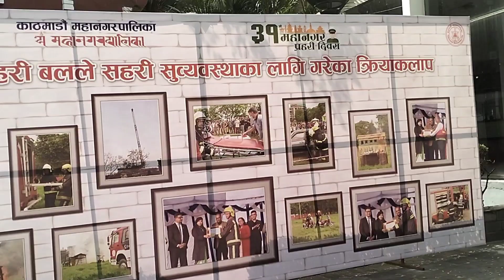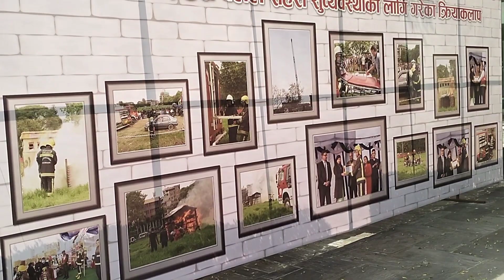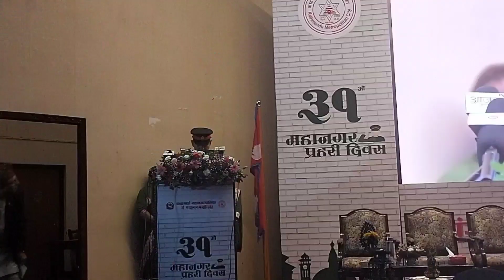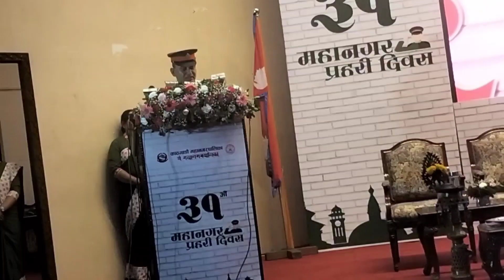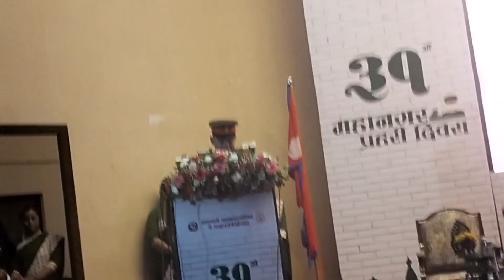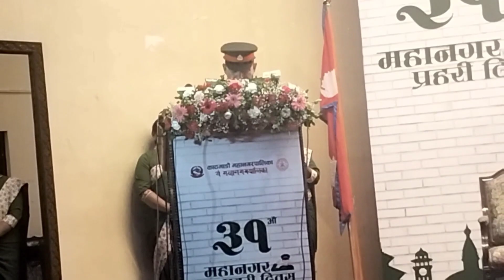महानगर प्रहरी दिवस भब्य मनाउँदै बालेन र सुनिता,raju pandeyको प्रशंसा गर्दै balen,राजुको आँखामा आँसु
balen shah#anmol tv nepal#new video#
Balen_Saha#New update#
balen shaAnmol_Tv_Nepal dozar
balen sha news today
Kathmandu metropolicancity#

यस च्यानलमा अपलाेड भएका हरेक (अन्तरबार्ता,रिपोर्ट वा अन्य सामाग्री )कपि गरि युटुव च्यानल वा फेसबुक पेज लगायतका सामाजिक सन्जालमा अपलाेड गरेकाे पाईएमा प्रचलित कानुन बमाेजिम कडा भन्दा कडा कारबाहि गरिनेछ।धन्यवाद

Anmol Tv Nepal is authorized to this video.Using of this video on other chanels without prior,premission will be strictly prohibited.

नयाँ नयाँ समाचार,राजनैतिक बहस,सांगितिक मनाेरंजन,नयाँ प्रतिभा,कुनै घटना ,पिडादायक कथाबस्तु मिडियामा ल्याउनु परेमा सिधा सम्पर्क गर्नुहाेस्